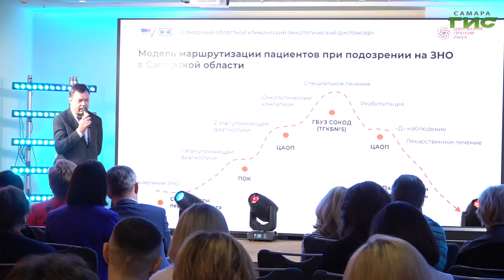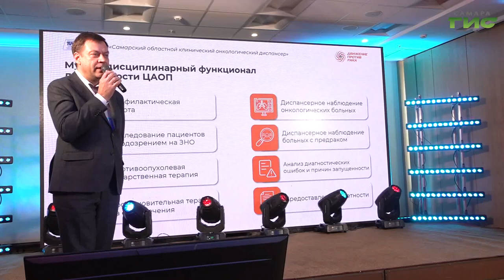В Самаре прошел всероссийский форум "Статус доступно", посвященный оказанию помощи онкобольным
В Самаре проходит 14-й Всероссийский форум "Движение против рака". В этом году приоритетным вопросом стала доступность лечения для онкологических пациентов. Как сейчас решается эта проблема, и каких результатов достигают врачи в повышении качества медицинской помощи, узнали наши корреспонденты.